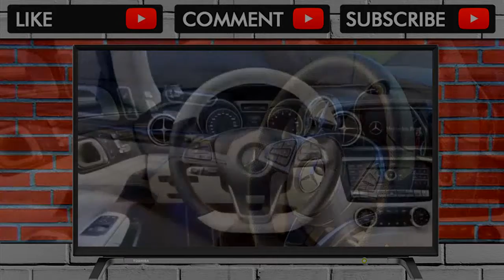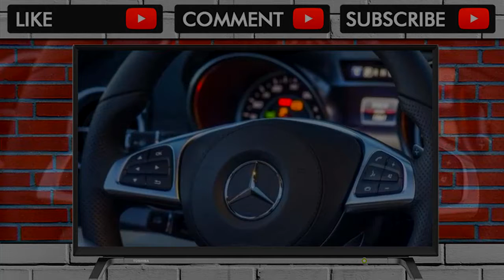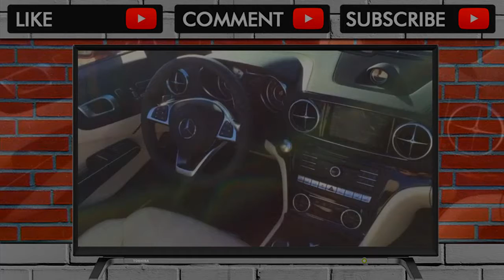YOU MUST SEE BEFORE BUY !! 2018 Mercedes Benz SL Class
2018 Mercedes Benz SL Class

That the 2018 Mercedes-Benz SL-Class is a popular pick for mid-lifers pondering their futures may be a small coincidence. The big, comfortable Benz has a sim... . Video Title 2018 Mercedes Benz SL Class Review  REVIEW .